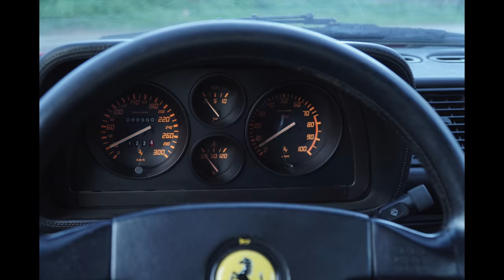IORESTOACASA CON UNA FERRARI (Bonus Rimozione Bolli Carrozzeria)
COME RIMUOVERE I BOLLI DI CARROZZERIA SU UNA FERRARI 348 TB
DETAILING FERRARI. LA QUARANTENA PASSATA A STRETTO CONTATTO CON UNA SPLENDIDA FERRARI.

TIRA BOLLI BETA
RUPES RA 75 PNEUMATICO
TRIZACT DISCHI 3M
LED LIGHT STRISCE RIFLETTENTI

TRA CUI L'OTTIMA PASTA ABRASIVA DELLA HONEY SUGGERITA DA ANDREA PROIETTI